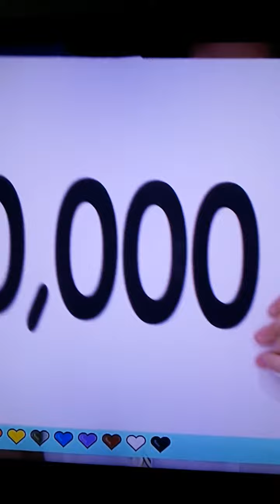200914 보니하니 김채연